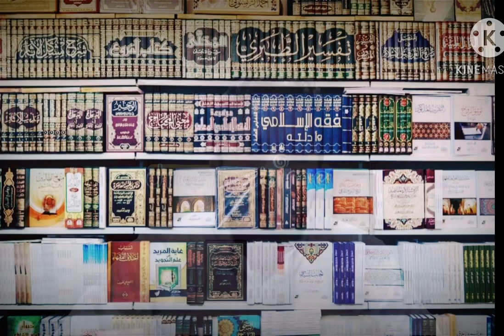'പെണ്ണിനെ ഭരണമേൽപ്പിച്ചാൽ വിജയിക്കില്ല' നബി(സ) പറഞ്ഞതെന്ത്? ഹദീസ് വിശദീകരണം: Abdulla Thirurkad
' لن يفلح قوم ولوا أمرهم امرأة '
ഈ ഹദീസ് മനസ്സിലാക്കിയതും പരിഭാഷപ്പെടുത്തിയതും ശരിയായ രൂപത്തിലാണോ? ഒരു ചെറിയ വിശകലനം..

കടപ്പാട്: ഉസ്താദ് ശുഹൈബുൽ ഹൈതമി